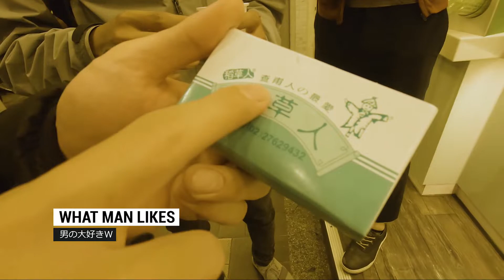悪魔の実「ビンロウ」を食べるとどうなる？！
発がん性があると噂の檳榔（ビンロウ）を食べるとこうなります。

人気の動画
頸髄損傷事故「涙があふれてきた日」排尿障害 オムツと尿瓶 ICU→一般病棟 食事解禁と体拭き

頚髄損傷「もう一度、大好きな事をやりたい（前編）」倒れた場所で、再びスノボに挑戦

夏油のツリーランが楽しすぎた！頚髄損傷後初めてのツリーラン スノーボード Geto Snowboarding

激流ラフティングで、外国人が泳いでいた！ラフティング ラスティカ 山形 最上川 Rafting Mogami River

大食い台湾旅行&お土産購入品！！オススメの場所紹介！【夜市、カフェ、ホテルツアー、台湾グルメ食べ比べ】